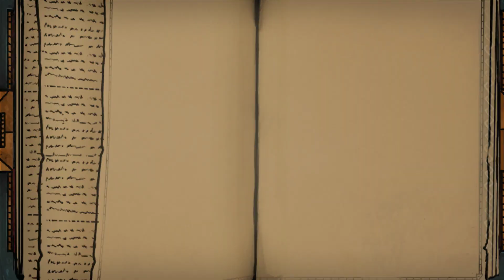Tails of Iron 2: Whiskers of Winter | ARPG Voiced by Witcher Geralt! | Demo Gameplay | No Commentary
Title: Tails of Iron 2: Whiskers of Winter
Developer: Odd Bug Studio
Publisher: United Label

Embark upon a vast, snow-ravaged kingdom in Tails of Iron 2, sequel to the critically acclaimed action-RPG. As Arlo, heir to the Warden of the Wastes, adventure through harsh northern lands, home to giant beasts and ragtag bandits, in an epic quest to overcome an ancient, blood-starved evil.